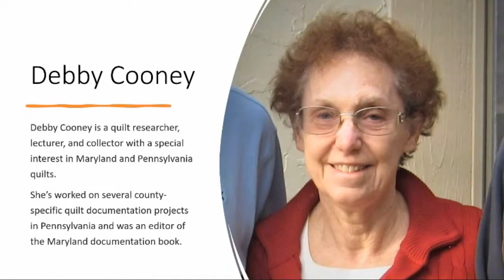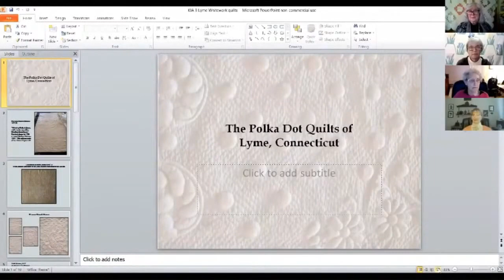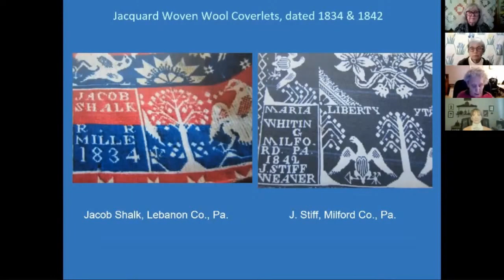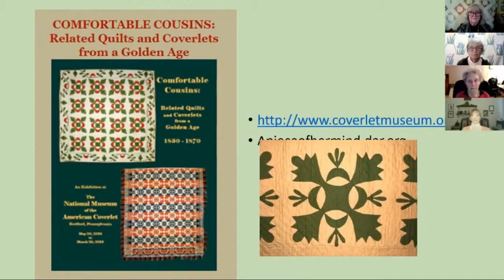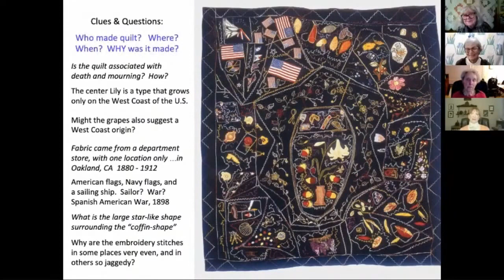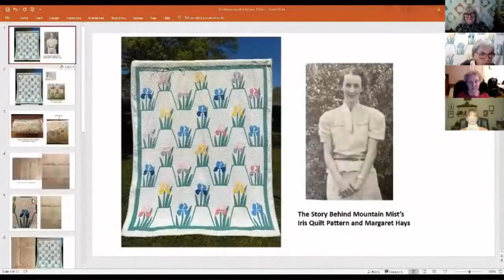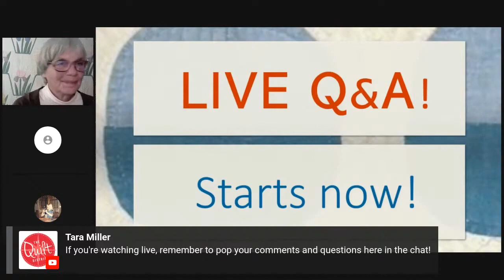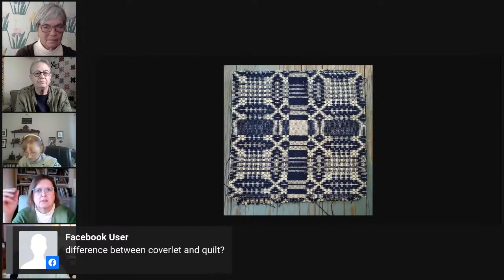Six Know-It-Alls, Episode 3 - Six Quilts (and more!) - April 21, 2021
This is the third installment of Six Know-It-Alls, Six Quilts! It aired on April 21, 2021.

Who are the Know-It-Alls? Barbara Brackman, Merikay Waldvogel, Julie Silber, Lynne Bassett, Alden O'Brien, and Debby Cooney.

for more about this group and their happenings.